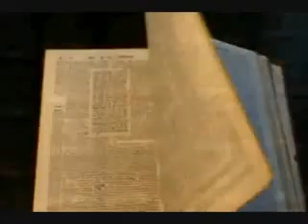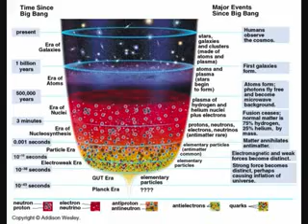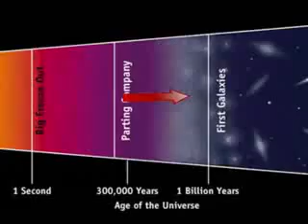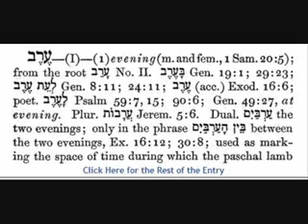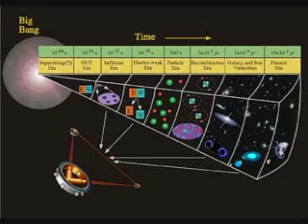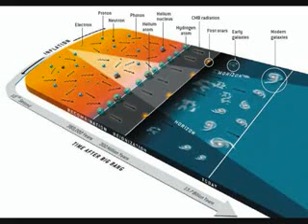Gerald Schroeder and The Age of The Universe (3 of 5)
This is not day = ERA theory